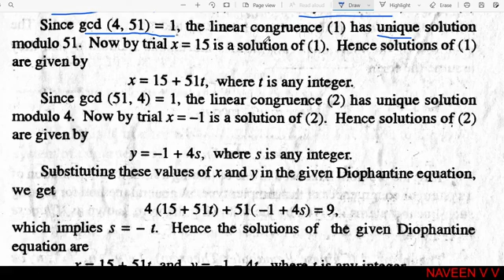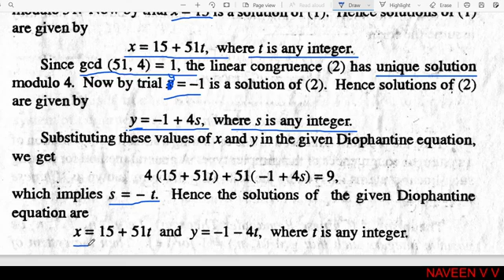Linear Congruence - Problems (2) / Theory of Congruences / Part 10 / BSc Mathematics (In Malayalam)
Calicut University / Sixth Semester BSc Mathematics / Number Theory and Linear Algebra

First Semester BSc Mathematics : Number Theory (2019 admission onwards)